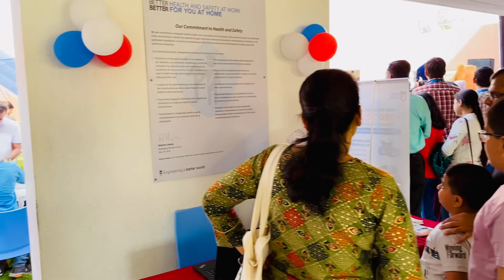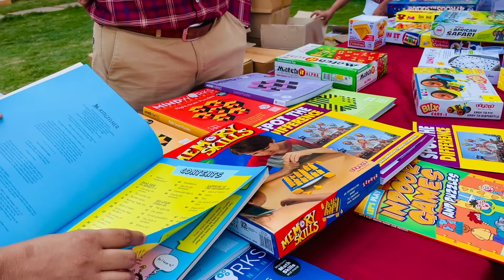Children's day celebration at corporate TATA TECHNOLOGIES |event managed by us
This is an awesome Celebration of children's day at the workplace for all the employees of TATA TECHNOLOGIES, PUNE.
We are so glad that we got the opportunity to organise and manage the whole event for them.
It was a great experience for all of us.